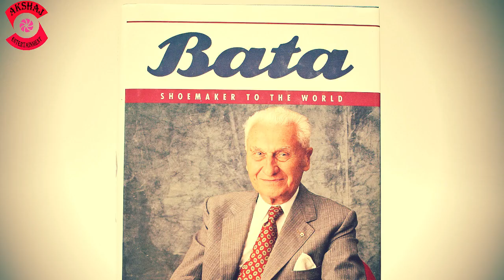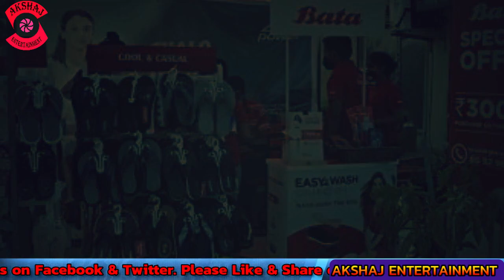Bata 'The Zero to Hero Story' Hindi | Bata Shoes Success Story | Motivational Video | Thomas J. Bata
Friends This Super Charged video is about Tomas J. Bata success story and his biography in Hindi, Bata company is a family-owned Business. Bata company dealing in global footwear (Shoes) and fashion accessory. Bata is a manufacturer and retailer. Bata has headquarter located in Lausanne, Switzerland.

Your love and support keep motivating us to create this content !

Regards
Vipul Tyagi
Akshaj Entertainment